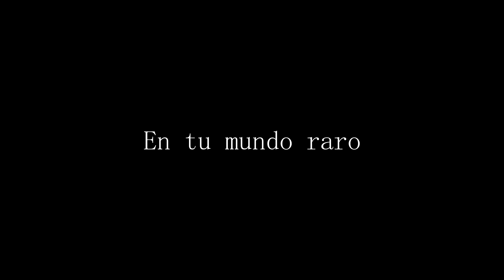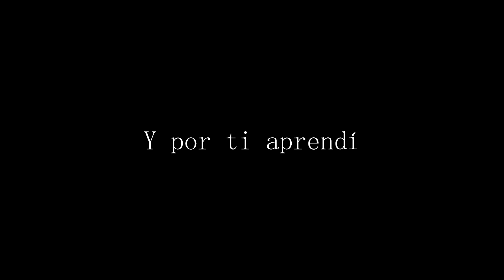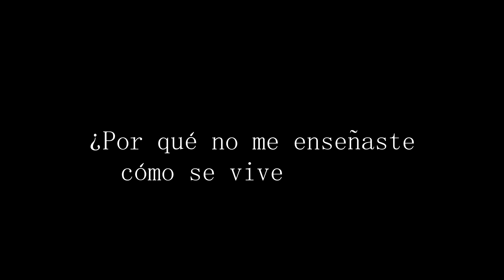Tú Me Acostumbraste (cover) - *Porcayo*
[REDES]